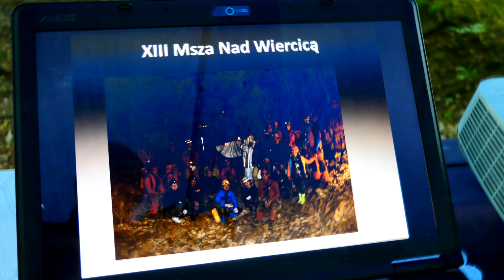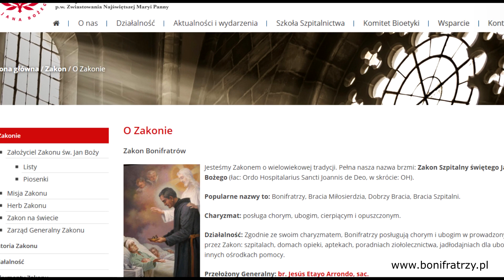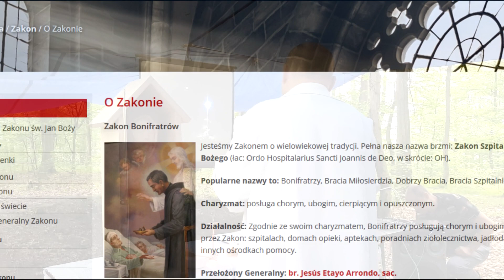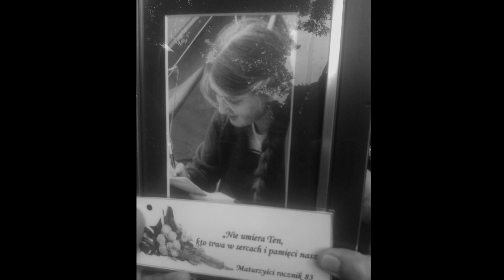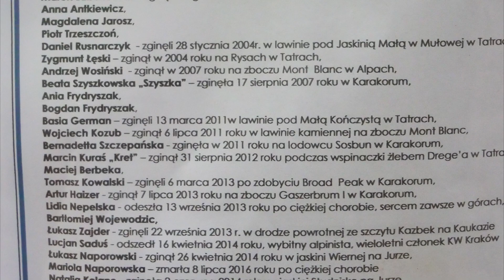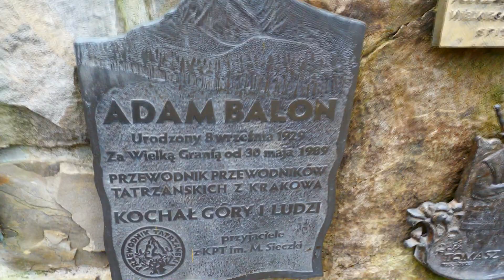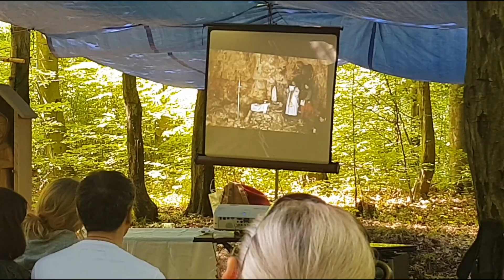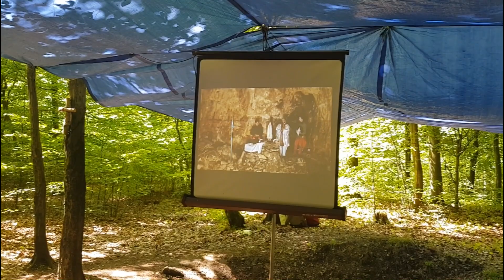13.Msza w Wiercicy 2019 - reportaż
Msza za zmarłych w górach i jaskiniach po raz 13-ty odbyła się 2 czerwca 2019 roku. Przed Mszą została poświęcona figura Św.Jana Bożego, która stanie w miejscu odbywania się Mszy.